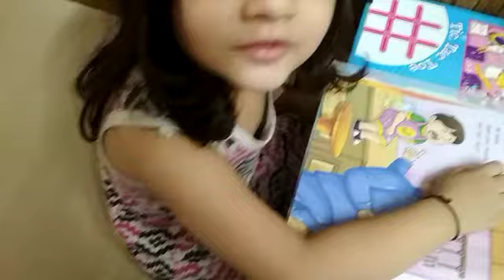Talent Zone | Gauree Soni | Singing Rhymes ⭐✌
Name: Gauree Soni
Age: 4 Years
Location: Thane, Maharashtra
Talent: Singing Rhymes